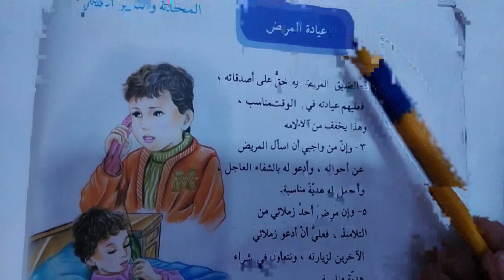عيادة المريض التعبير الكتابي للصف الرابع الابتدائي ص٥٠